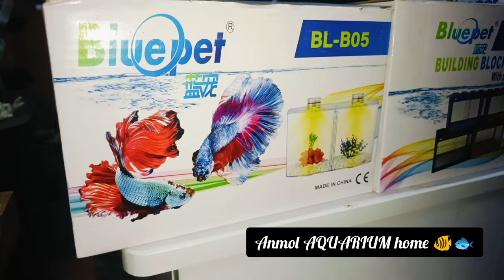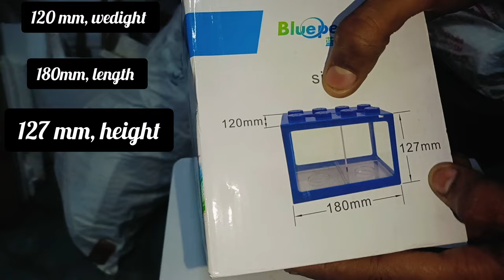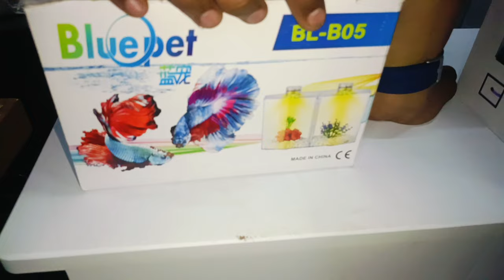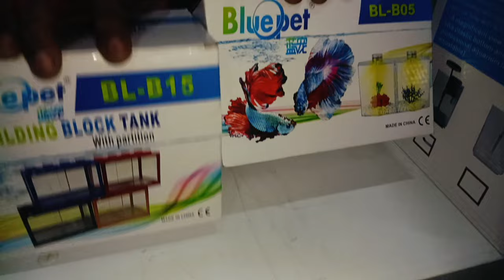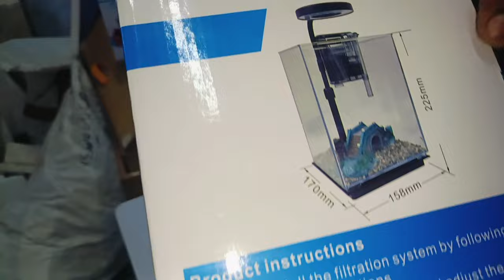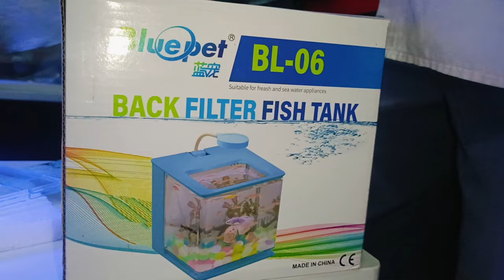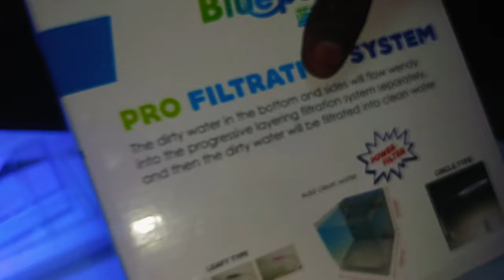Blue pet small tank with fliteration and light/anmol AQUARIUM home 🐠🐟aquarium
Anmol AQUARIUM home 🐠 🐟
Shop no 162 bhalswa Village harijan colony near by mcd school gali no 7 ke bhaar
Near by jhangir puri metro station
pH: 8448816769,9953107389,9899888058